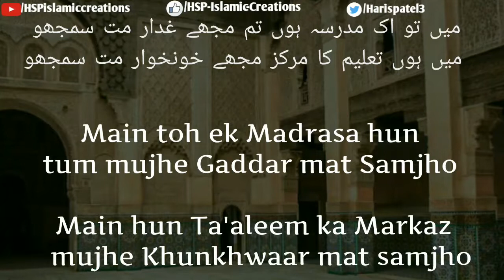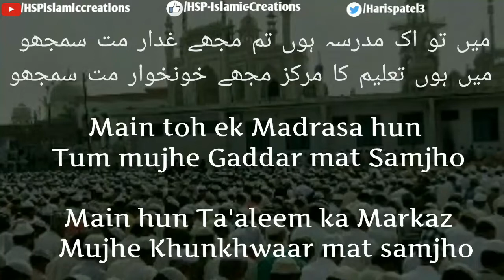Main toh ek Madrasa hun Mujhe gaddar mat Samjho | Hsp Islamic Creations | Golden Words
Main toh ek Madrasa hun,Tum mujhe Gaddar mat Samjho

Moulana Tariq Jameel sab bayans

Maulana Tanveer Ahmad Sab Falahi Bayanaath

HSP ISLAMIC CREATIONS